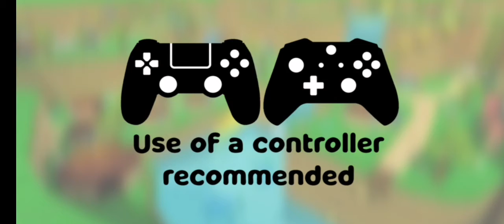8 Februari 2022